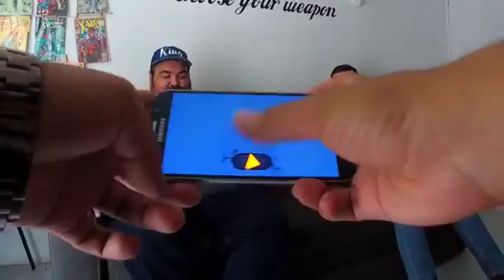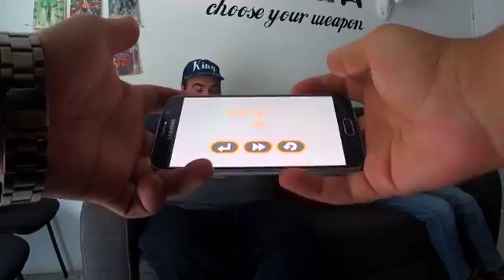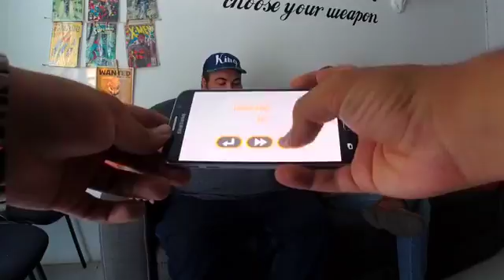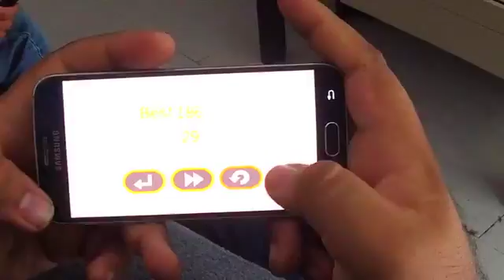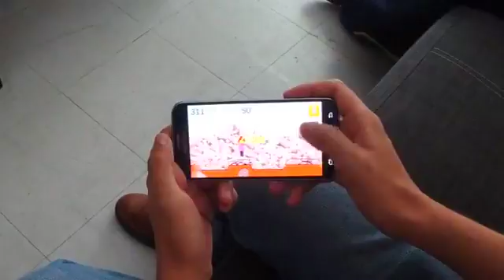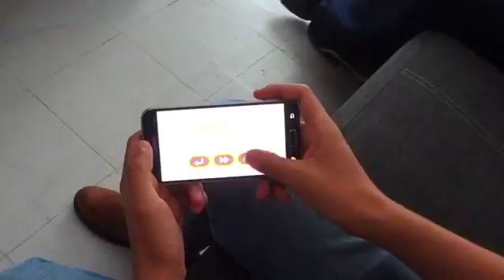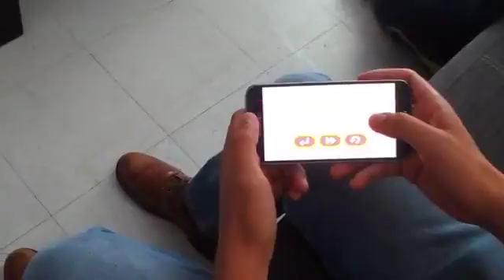Una Lucha Mas - Frida al Rescate en exclusiva! - Ep. 125